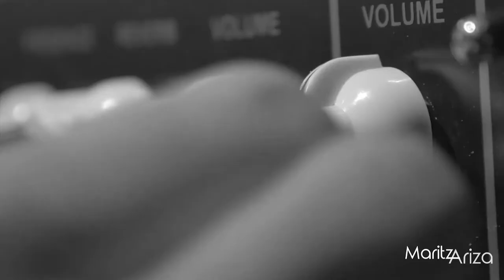LA OREJA DE VAN GOGH enamora a Bogotá ♥ ENTREVISTA Maritza Ariza - Planeta Imaginario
¿Qué videos te gustaría que hiciera?

¡Wow! LaOrejaDeVanGogh Llegó a Bogotá Para Celebrar Sus 20 Años

El grupo español La Oreja de Van Gogh estuvo con nosotros celebrando sus 20 años de canciones y conciertos por todo el mundo. Una de las bandas más reconocidas del país gallego es una de las más admiradas en Colombia y su concierto en el Teatro  Jorge Eliecer Gaitán es una oportunidad inolvidable para sus seguidores.

La banda que impactó con algunas de las composiciones más emblemáticas del pop español, una galería de premios y el título de banda nacional con mayores ventas del siglo XXI, regresa tras cinco años de no lanzar disco nuevo. La Oreja de Van Gogh celebrará 20 años de carrera artística con su gira Planeta imaginario en Colombia.

La emblemática agrupación española ofreció un espectáculo digno de los más exigentes amantes de la música en vivo en el TeatroJorgeEliécerGaitán el 15 de noviembre de 2017 con su nuevo disco, Elplanetaimaginario (2016), álbum con el que La Oreja de Van Gogh celebra 20 años de carrera artística.

Leire Martínez fue la protagonista de la noche en Bogotá y se robó la admiración de todos los asistentes al concierto. En esta entrevista podremos conocer un poco más de LA Oreja de Van Gogh y sus integrantes antes de sus presentaciones en Bogotá (Colombia), Argentina, Chile y demás países en los que llevó su Planeta Imaginario Tour.